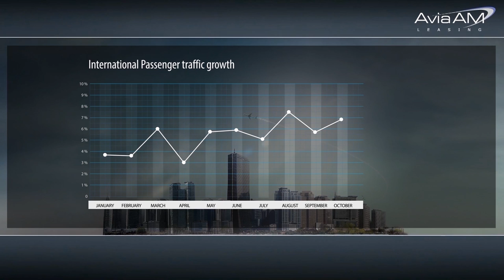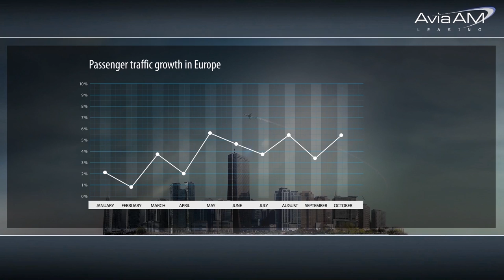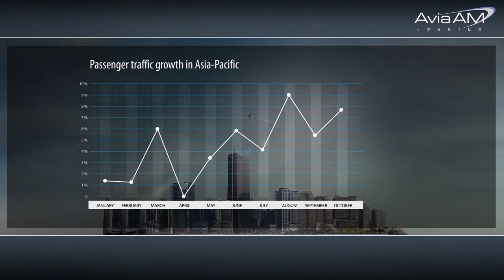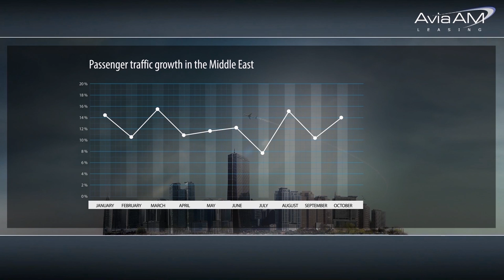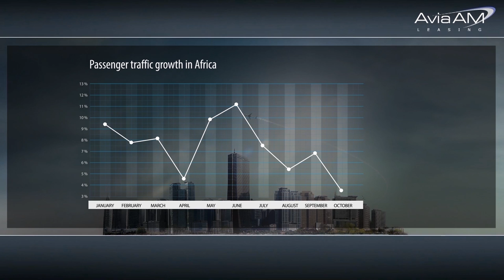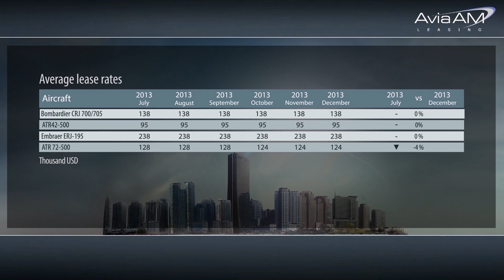Q4 2013 Aviation Market Overview by AviaAM Leasing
AviaAM Leasing, a WSE listed global aviation holding company engaged in commercial aircraft acquisition, leasing and sales, presents its aviation market review for Q4 2013. At the centre of the issue's topic - the recovery of air travel demand. More information on the latest market trends, prices and rates is available